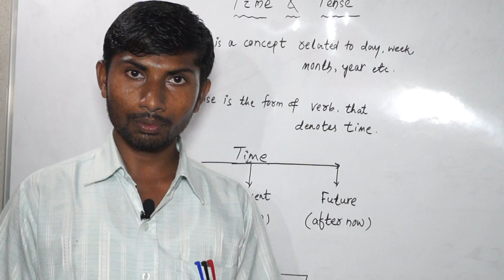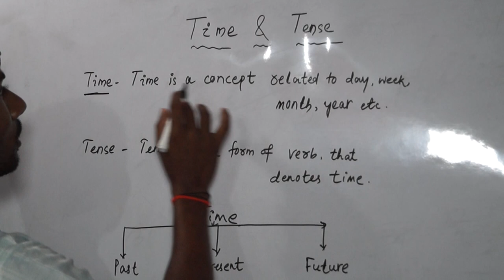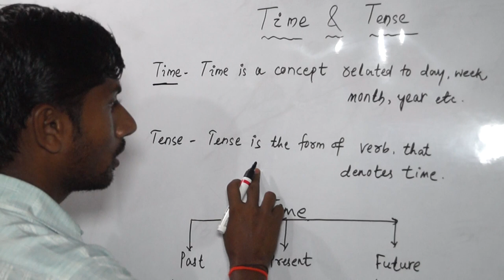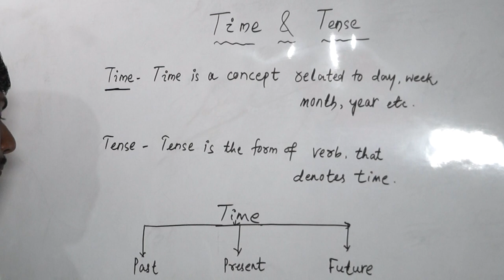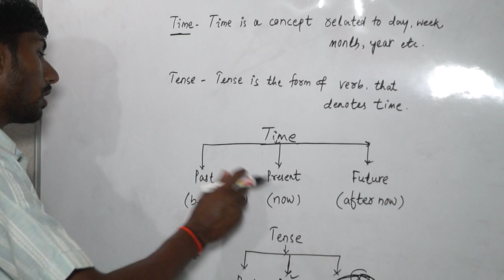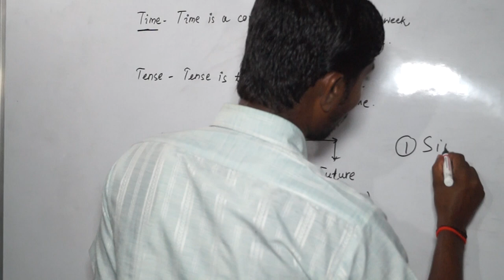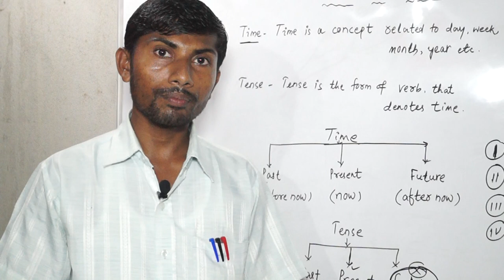Time and tense definition in odia presented by Himansu sahoo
{ଓଡ଼ିଆ} This video will help you understand basics of English grammar & Tense chart. If you wish to learn English, you need to .